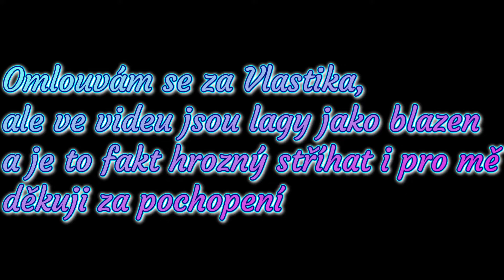Který dům je hezčí? |Minecraft s Denisem a ČeskýmKlukem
sleduj mě na Ig : @sramek.lenovo